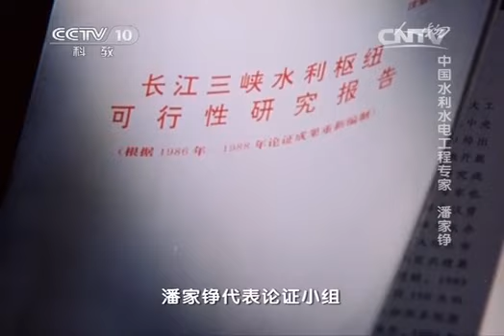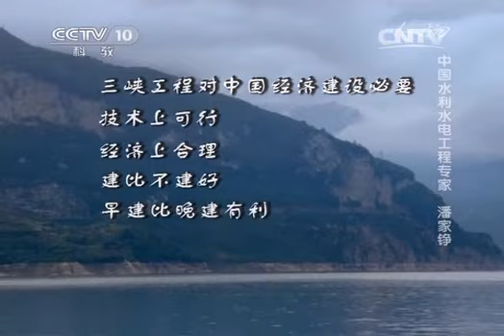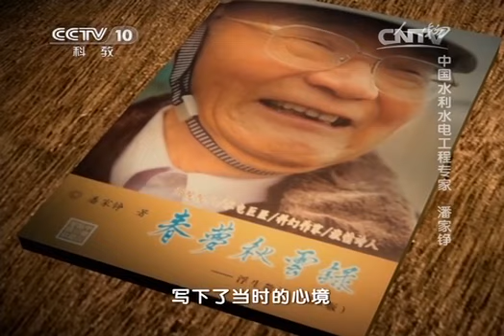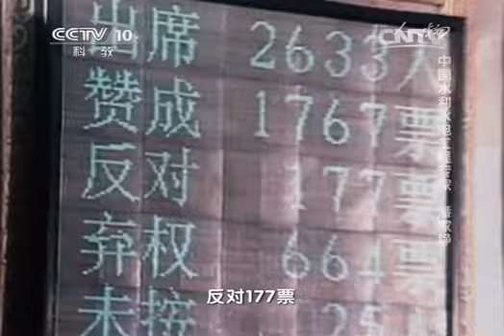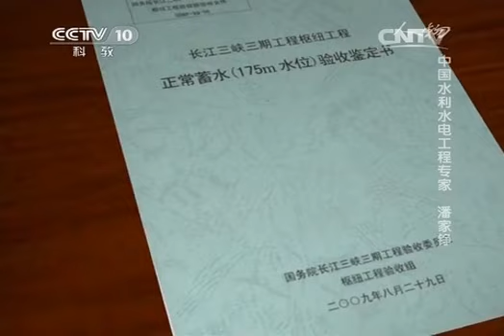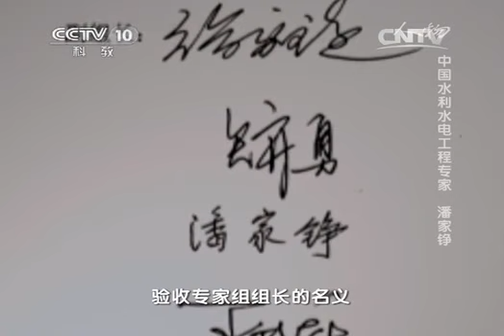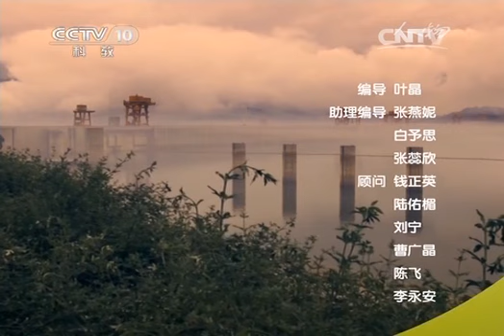20140219 人物 中国水利水电工程专家 潘家铮（下）